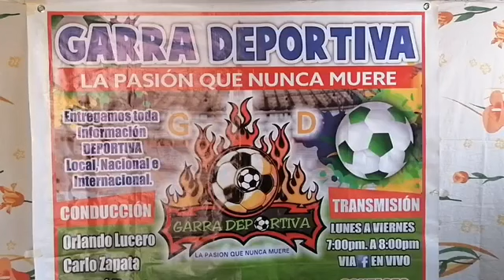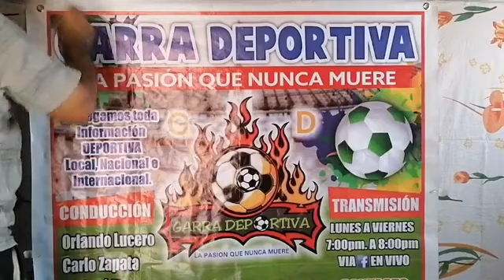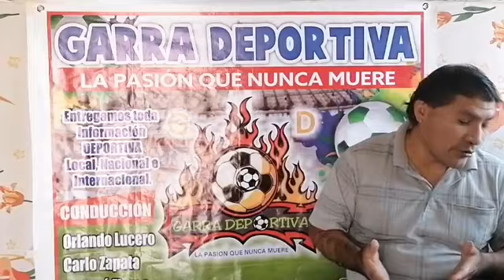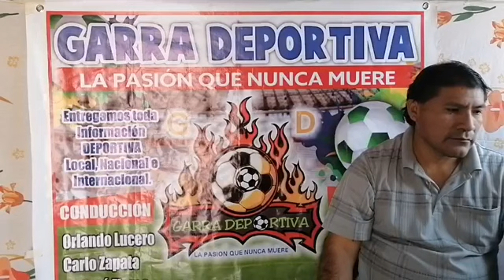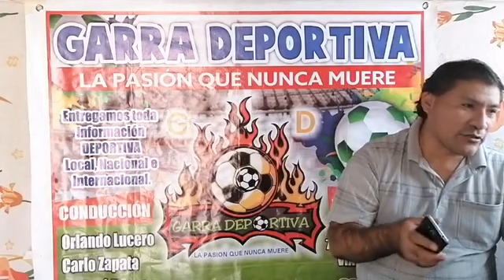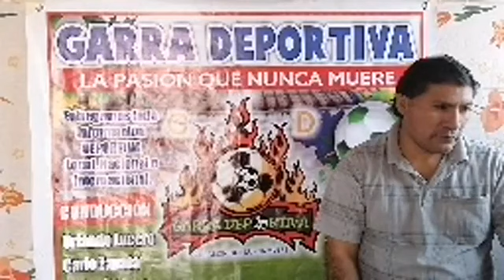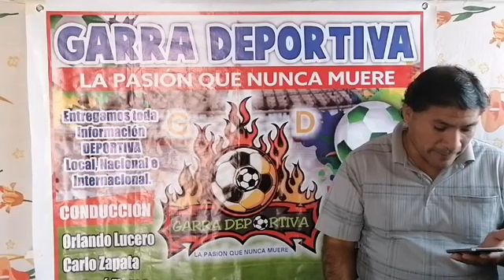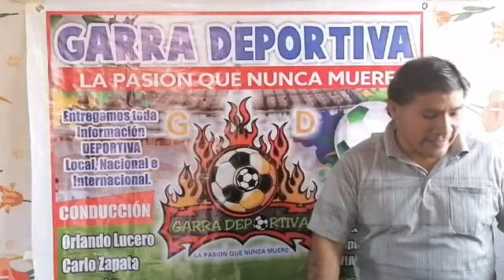⚽🏆GARRA DEPORTIVA 🏆⚽ 05/06/2020. ENTREVISTA : PERCY VARILLAS (Activa Deporte Talara)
⚽🏆GARRA DEPORTIVA 🏆⚽
"La pasión que nunca muere"
CONDUCCION DE ORLANDO LUCERO CARLOS ZAPATA SANTIAGO RUIZ Y MIGUEL ÁNGEL
ENTREVISTA :
🔵 PERCY VARILLAS (Activa Deporte Talara)